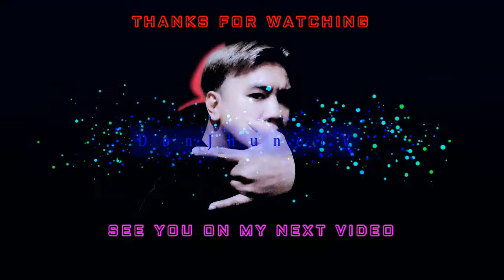INGCO ELECTRIC SPRAY GUN 550W ROOFTOP PAINTING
What's Up mga ka dondon today's video is all about INGCO ELECTRIC SPRAY GUN 550W ROOFTOP PAINTING PART 2